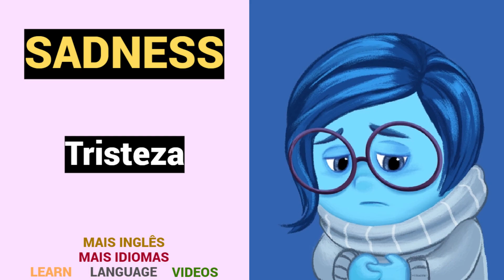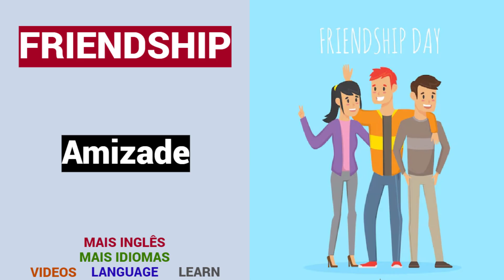60 PALAVRAS em INGLÊS | Educação | Vocabulário | INGLÊS - PORTUGUÊS.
60 PALAVRAS em INGLÊS.
Vocabulário.
Educação.
Online.
INGLÊS - PORTUGUÊS.
MAIS INGLÊS.

Obrigado.